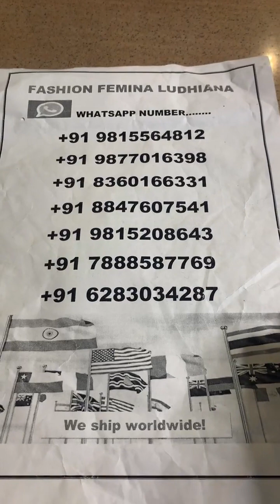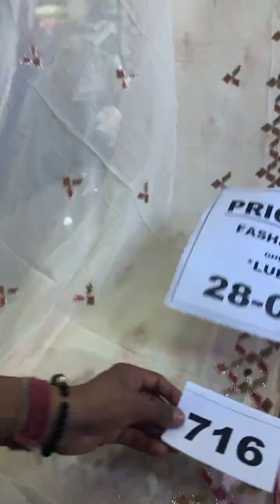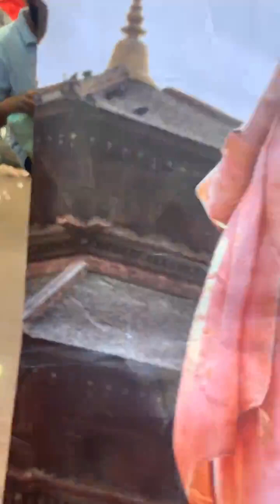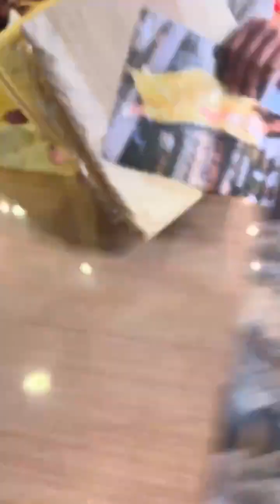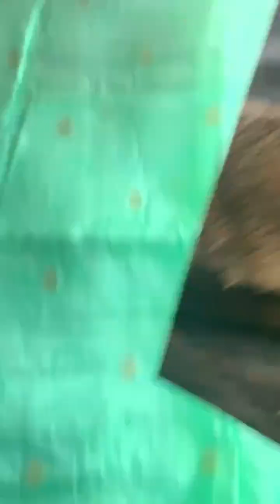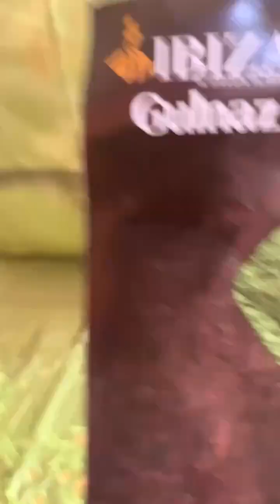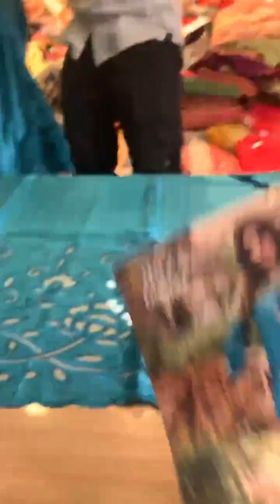fashion femina Ludhiana ll 1500/- 2500/- 4000/- 6500/- more